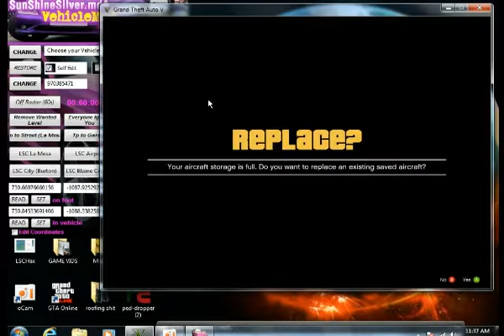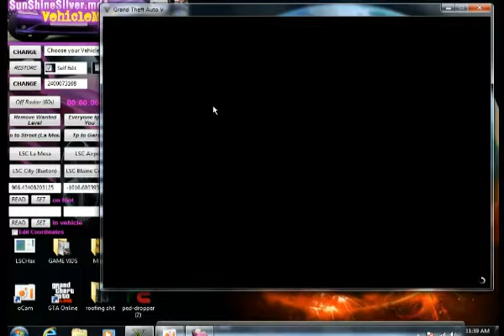GTA5 MOD YOUR OWN AIRCRAFT STORE IN ALL GARAGES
@mooty765 on facebook...SunShineSilver.mdA create your own mod vehicles. the tool itself will give you hash code every vehicle you enter if ya want hydra hash code just get in a hydra. get the code self edit to hydra, change, place tracker and insurance and when you leave LSC restore vehicle and drive it into any garage. you can drive it into MOC also but it wont turn into hydra until you reset game...this method will allow you to get it without reset..also good money method,make bootleg copies of all your aircraft and sell the original..if you need voiced instructions on how this tool works refer to my,how to use SunShineSilver.mdA garage editor